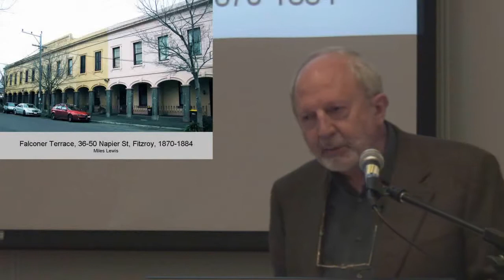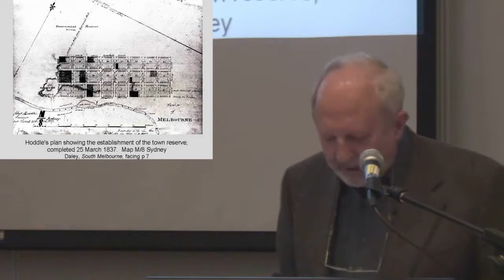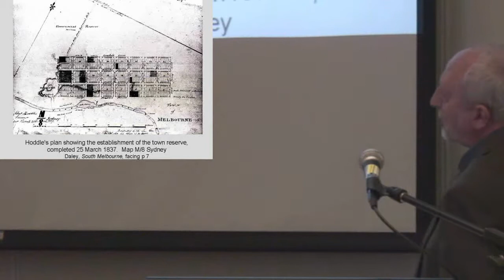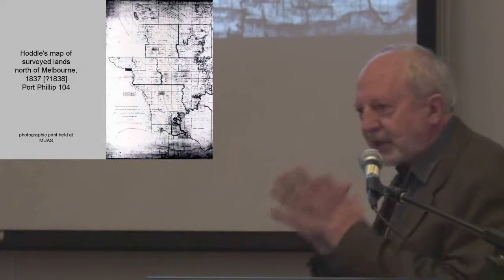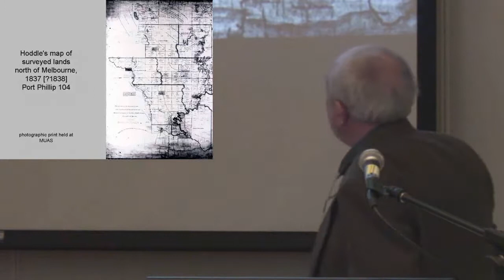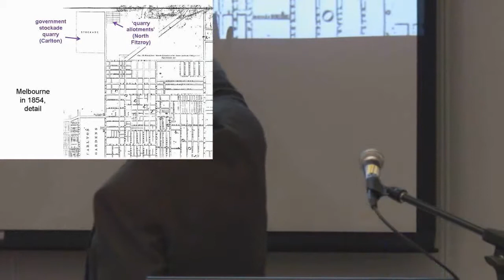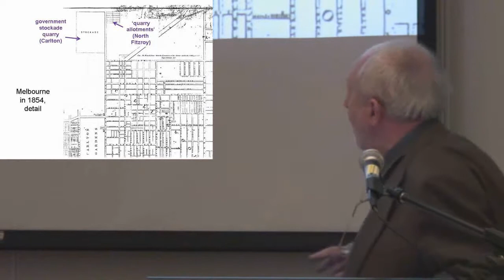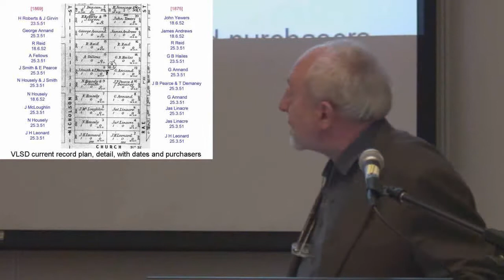Fitzroy's Northern Renaissance: Part 1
Miles Lewis, architectural historian and Professor in the Faculty of Architecture, Building and Planning at University of Melbourne and founding member of the Fitzroy History Society speaks about the creation of North Fitzroy and its relation to South Fitzroy and the inner suburbs generally.